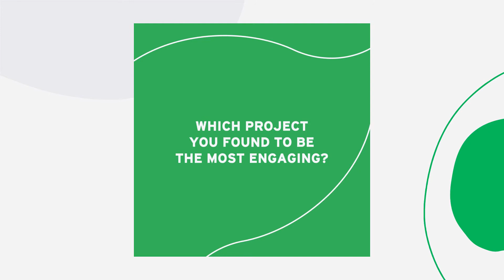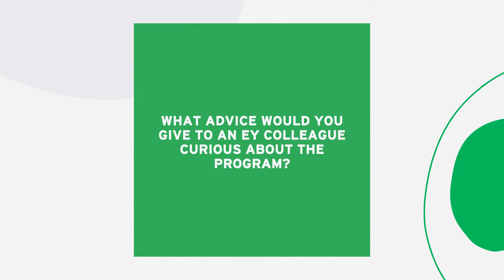EY Ripples - Green Month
🌍We have come to the end of our GreenMonth 2022 initiative but our efforts toward Sustainability never end!

🤝Do you know that you can participate in our EY Ripples activities to protect the environment and act consciously?

🎯Our EY Ripples goal is to positively impact 1 billion lives in our communities by 2030!

🌿But what is it about? Listen to Martina, Anna and Erika’s experiences about how this project can help the environment and raise sustainability awareness!